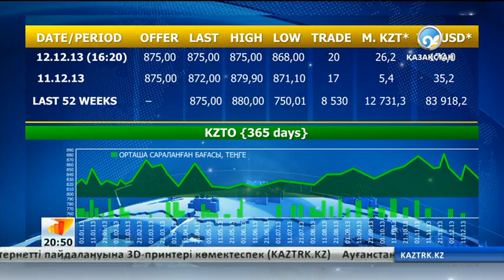Қазақстандық қор биржасы «ҚазТрансОйл» акцияларын сатты